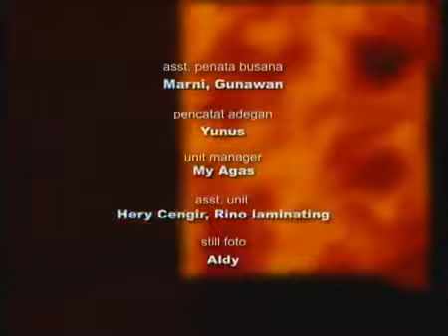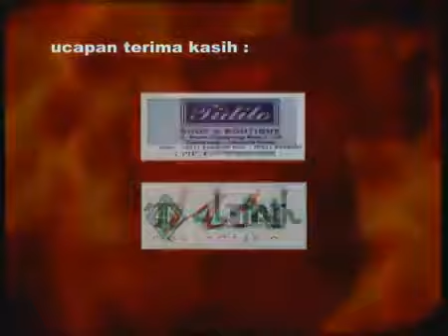FTV Hidayah - Azab Orang Kaya Kufur